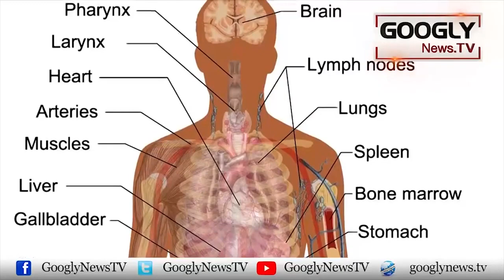White Ki Bajay Brown Sugar Kiyun Behtar Hai | Googly TV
White Ki Bajay Brown Sugar Kiyun Behtar Hai?